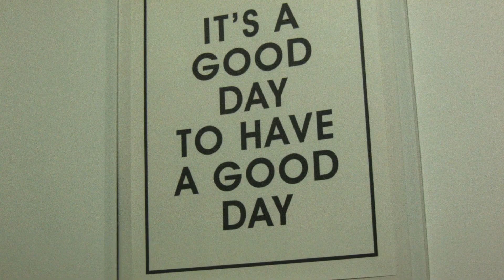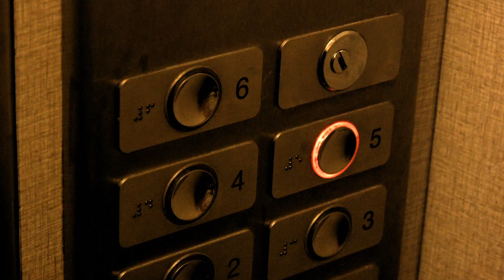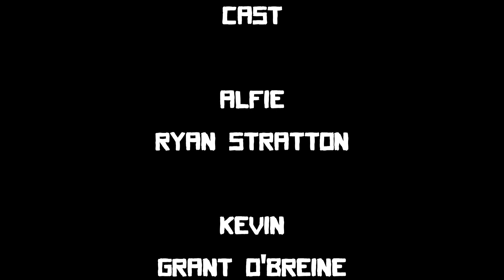'You're So Nice' - A Short Film (2016)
Everybody has a limit

A short film produced for the University of Cape Town Film Society 'Shotties' film competition in 2016.

Screened at The Labia in 2016

Written, Directed, Produced, Edited and Cinematography by Olivia Nolan (@pleasantly_cynical)
Assistant Cinematography by Emily Wedepohl (@emilywedepohl)
Sound and Lighting by Nonkululeko Gwangqa

Cast:
Alife - Ryan Stratton (@ryan.stratton.944)
Kevin - Grant O'Briene (@grantobants)
Girl with Bags - Georgie Borros  (@georgiborros)
Angry Pedestrian - Gabrielle Nzukie
Girl in Elevator - Catherine Dow (@cath_dow)

IG tagged